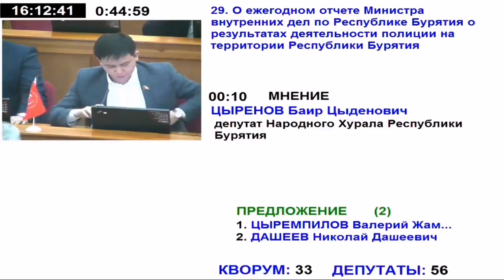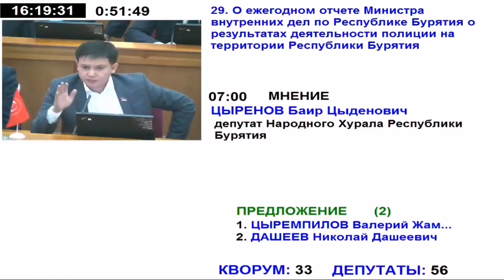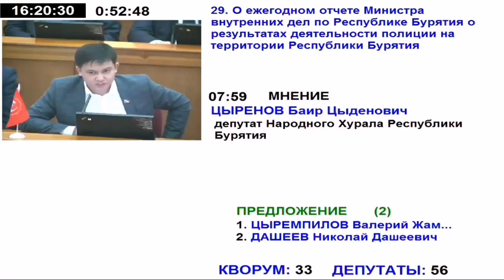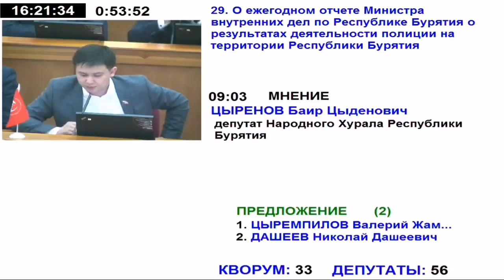Депутат Хурала «разгромил» министра внутренних дел Бурятии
Полное видео выступления представителя фракции КПРФ Баира Цыренова. Подробнее